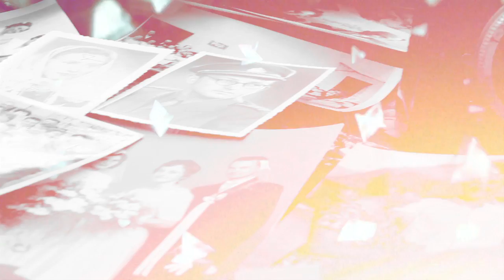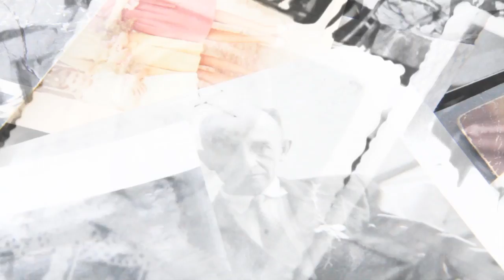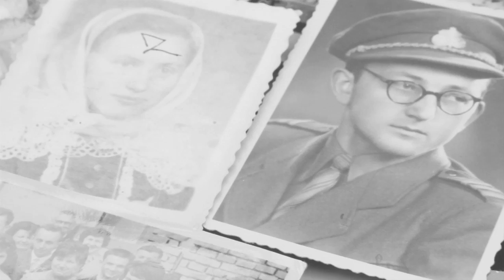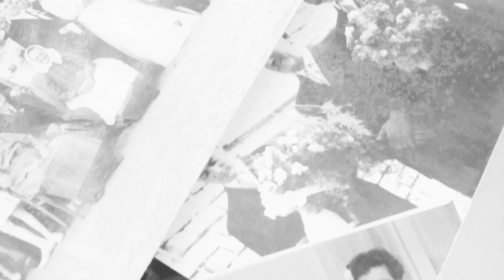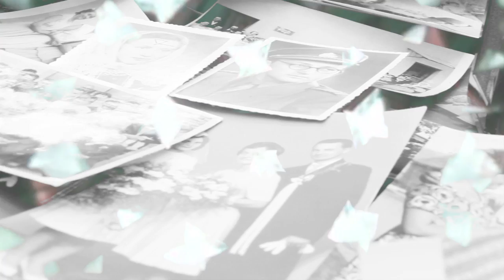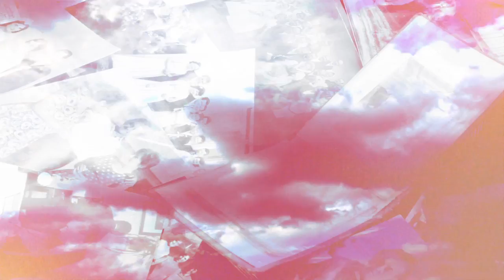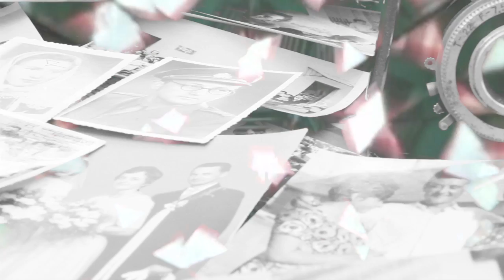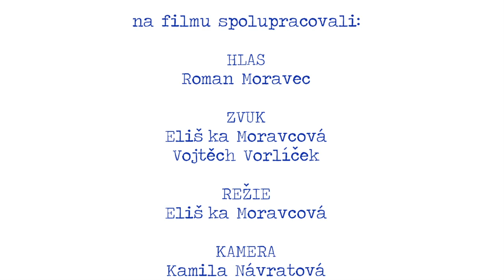Moje středoevropská famílie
Absolventský film 2014
Režie: Eliška Moravcová
Kamera: Kamila Návratová
Střih: Kristína Pupáková
Hlas: Roman Moravec